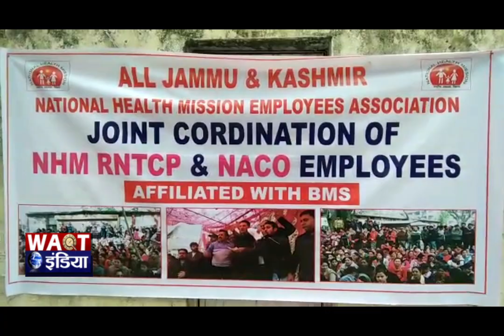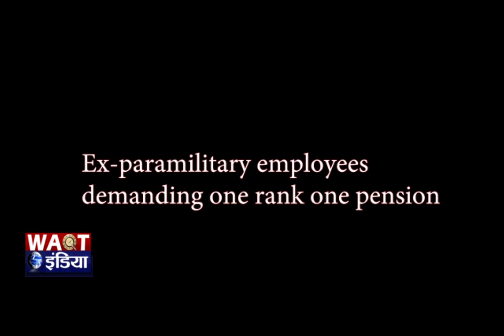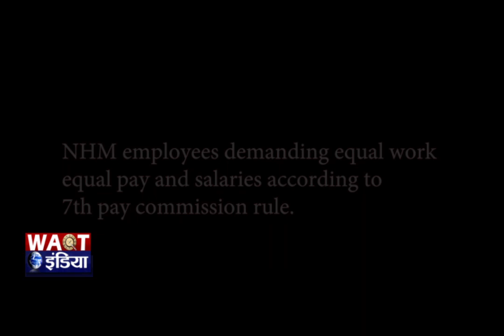सरकारें बहरी हैं या फिर प्रदर्शनकारिओं की आवाज़ | Special Report | Waqt India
सरकारें बेहरी हैं या फिर प्रदर्शनकारिओं की आवाज़  | Special Report | Waqt India

Waqt India is asking government whether the voice of employees who are protesting against government for their demands is not very high or the Government is deaf.